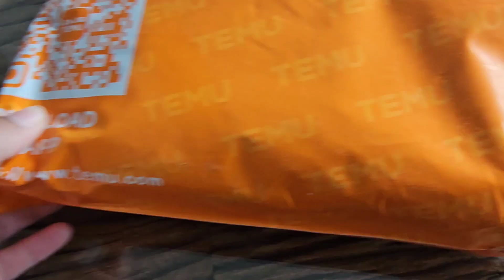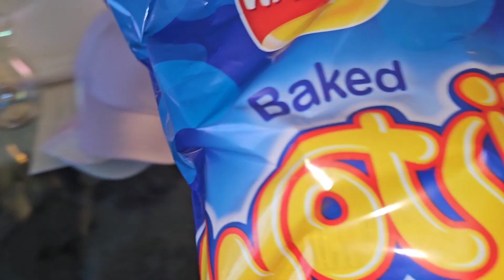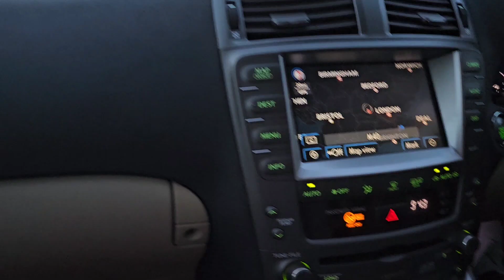REVIEW-First time purchased from Temu//সমুদ্র বিলাসে যাওয়ার আগে কোথায় গেলাম এবং কাদের সাথে যাচ্ছি